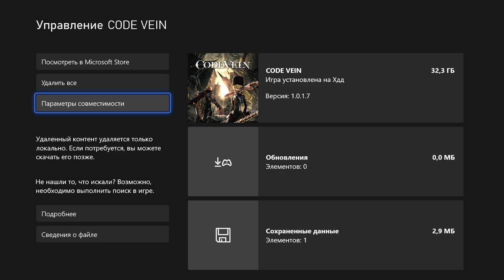Code Vein Xbox Series S 1080p 60 FPS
Привет. В этом видео посмотрим как работает игра Code Vein на Xbox Series S при 60 fps, в разрешении 1080р, так же на скорость загрузки и графику , отклик самого геймпада.